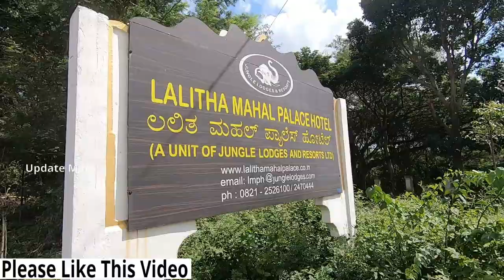Magic Babu Mysore street violin | Lalitha Mahal Palace Hotel Magic Babu Mysore Indian